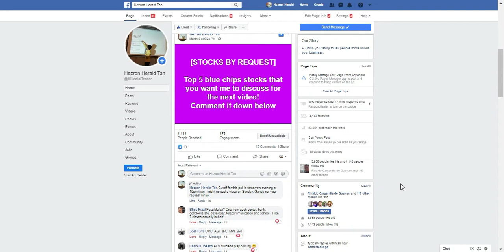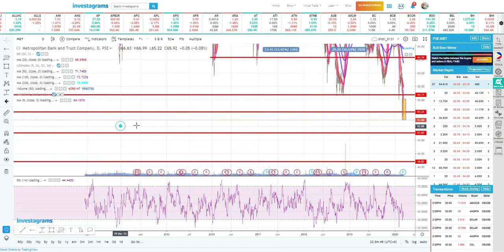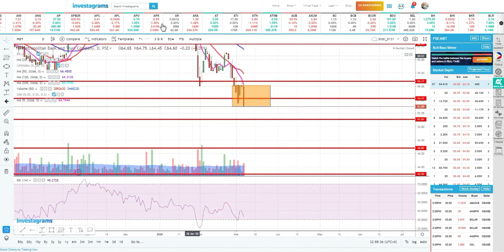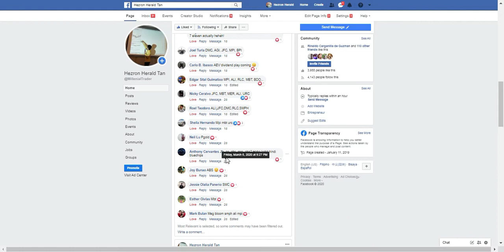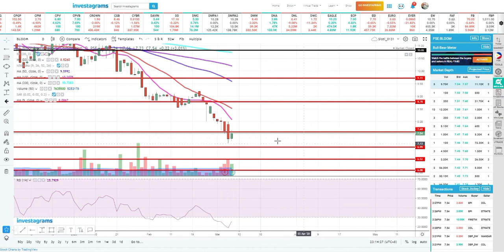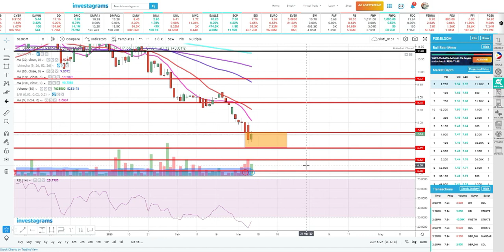Top 5 Stocks $JFC, $ALI, $MBT, $MPI, $BLOOM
Today we will talk the Top 5 Bluechips stock

1. $JFC and its losing acquisition companies - When they can turn it around?
2. Why $ALI still breaking down several support despite of good earnings report?
3. $MBT, should we buy it already?
4. $MPI, How does the regulatory issues affect its business?
5. $BLOOM, Avoid this stock - Why?
6. How to trade those bluechips base on technical analysis and market sentiment.